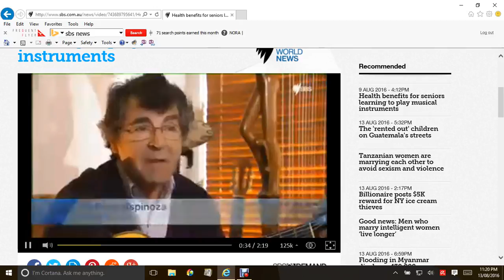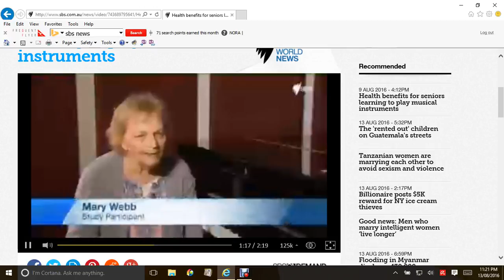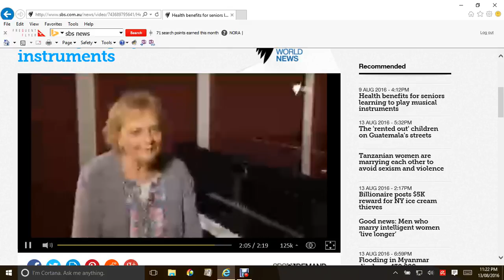2016 08 09 seniors learning to play musical instruments